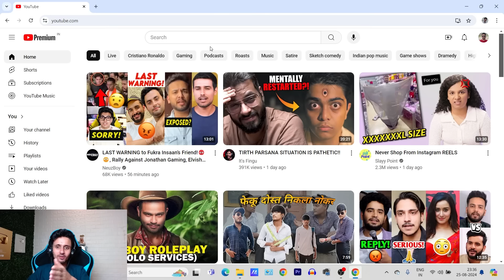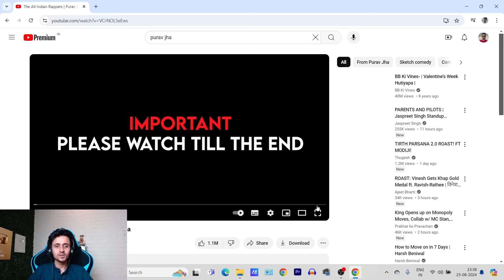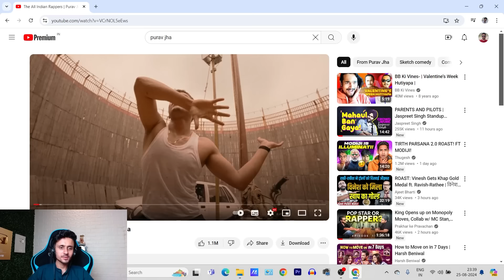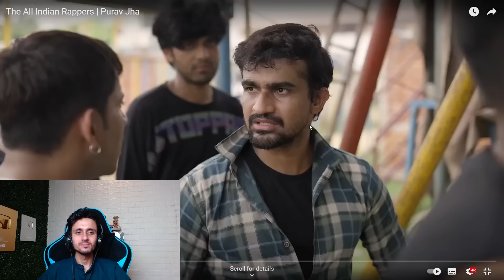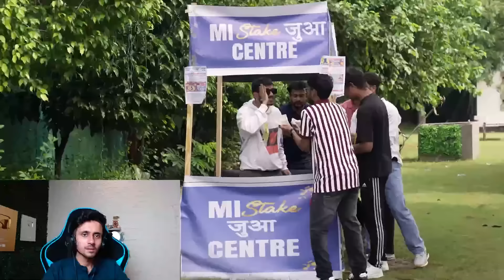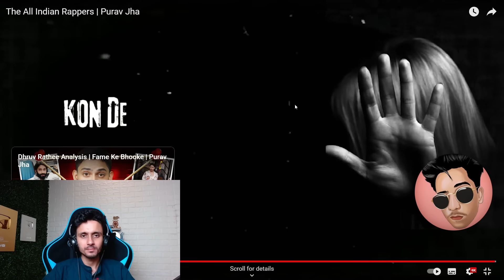Purav Jha AI Hai Bhai…The All Indian Rappers REACTION!😧😳🙌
About Me- My Name is Milon Sharma. I am from Udalguri BTR (Assam). Here i upload Vlogs & other not so Funny Videos. I have Another Channel (NeuzBoy) where i give Updates of Indian YouTube Community / YouTubers (Link Below)